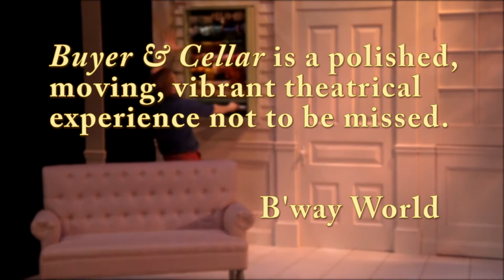"Buyer & Cellar" Trailer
Preview Dustin Tucker as Alex More (plus a few other characters) in Jonathan Tolins' comedy, "Buyer & Cellar".

Catch "Buyer & Cellar" at Portland Stage Feb 28 - March 26. For more info and to purchase tickets, please